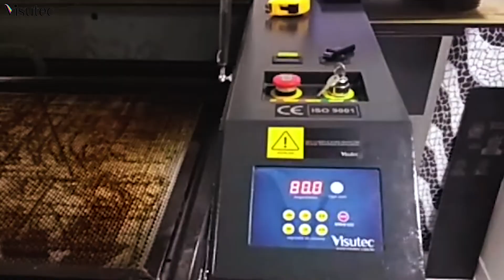Multivisi | Router VS9060 | Fazendo Porta ovos em MDF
Mostramos do vídeo acima como foi feito um porta-ovos em MDF, utilizamos a Router VS9060 da Visutec para cortar o MDF.
Com a Router VS9060 você pode fazer cortes e gravações em diversos materiais como: pano, couro, acrílico, vidro acrílico, plástico, borracha, telhas, madeira, produtos de bambu, papel, cerâmica, entre outros.

Corte e grave utilizando um plugin exclusivo do Corel.